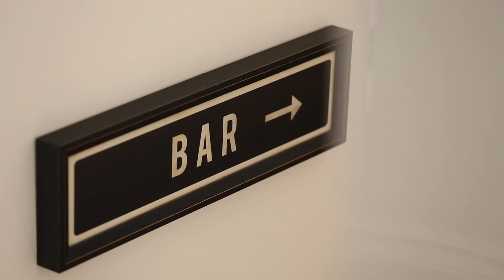4 King Charles Drive, Sovereign Island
'Allegra' Luxury and elegance are the hallmarks of exclusive Sovereign Islands, the Gold Coast's premier gated estate set in the blue expanse of the Broadwater.